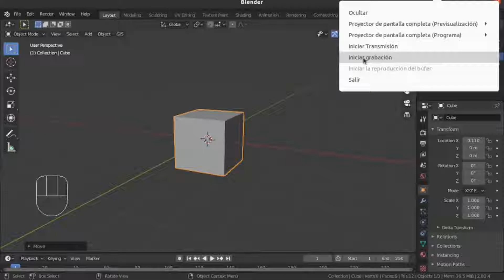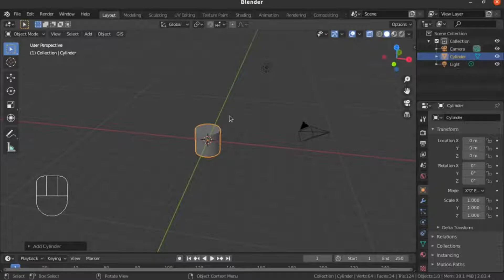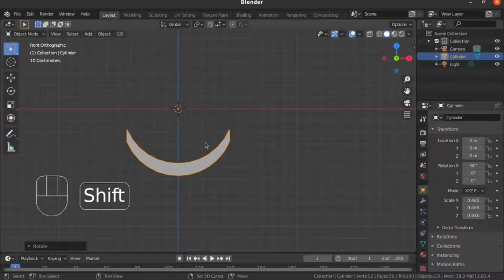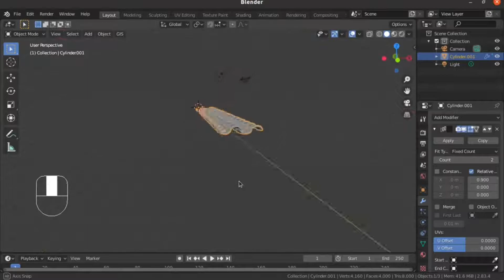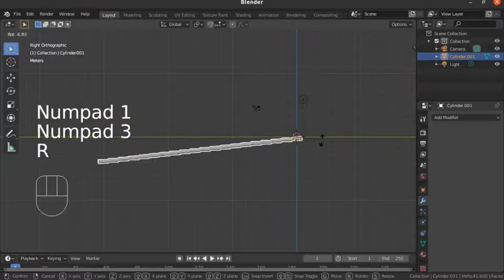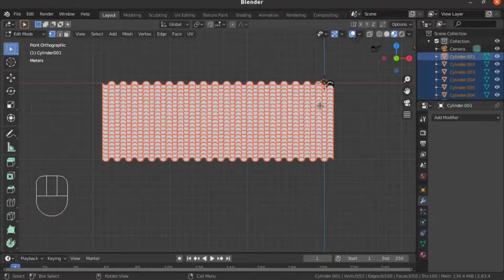(Fundamentos, entorno blender) Crear un tejado con array modifier en blender (blender3d)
Crear un tejado con array modifier en blender para principiantes.
Tutorial pasa o paso para crear un tejado en blender 3d desde cero.
Fundamentos de blender, navegación por el entorno